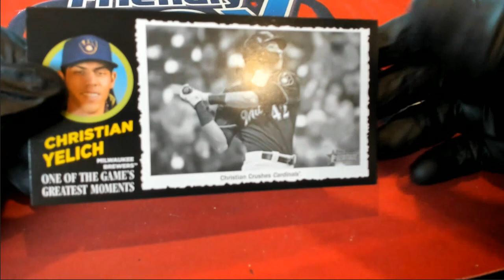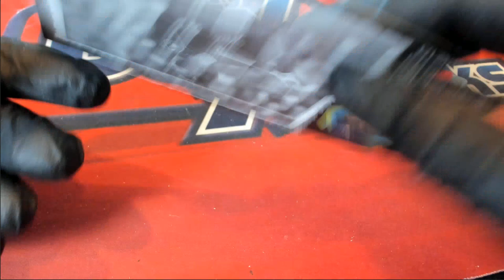2020 Topps Heritage High Number Baseball BONUS RANDOM ID 20HERHIGHIPR101